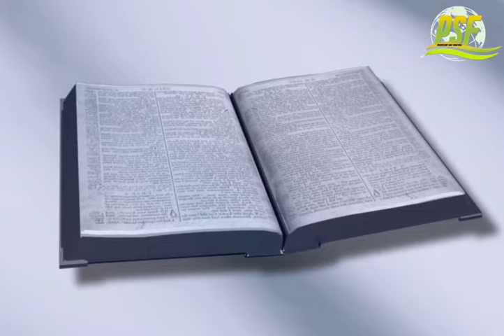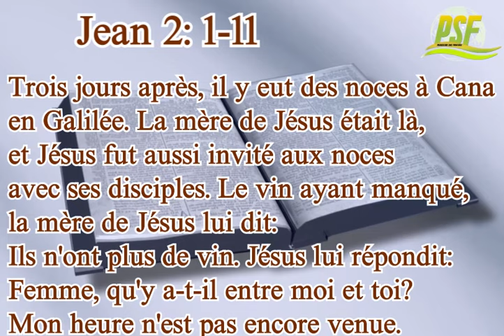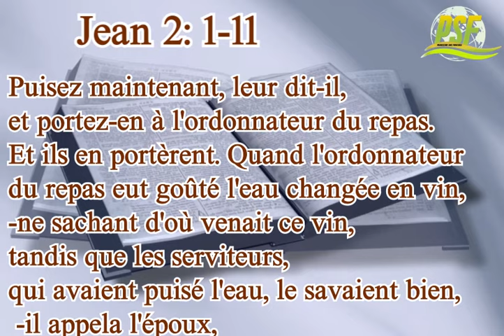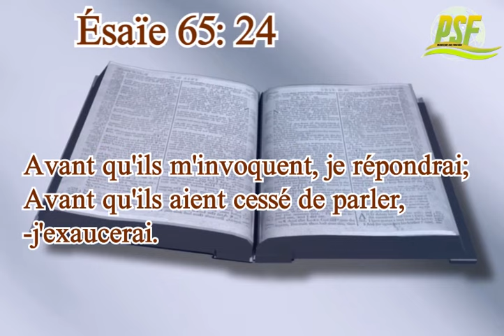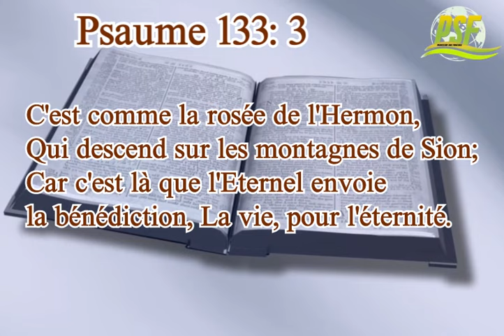JE REFUSE D`ÊTRE DANS LA HONTE - REV FELIX FUNKE ADEJUMO